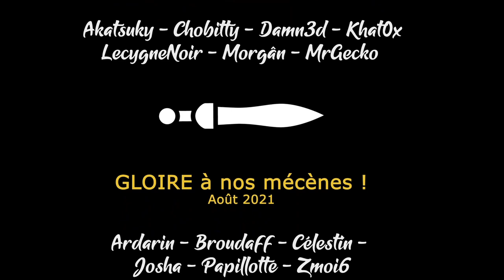[FR] Dying Light The Following - Ep8 - La rentrée scolaire [Khat0x - LecygneNoir]